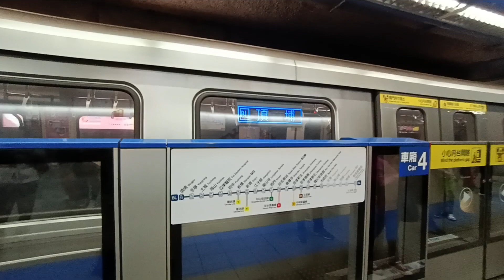(1111216) 台北捷運板南線C321型往頂埔列車BL18市政府進站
車次：205
車號：121+122